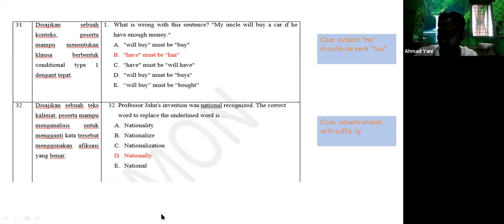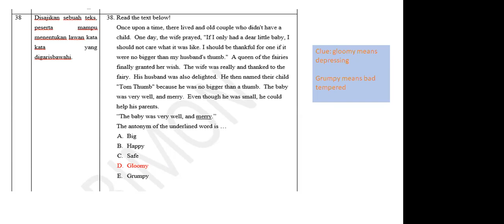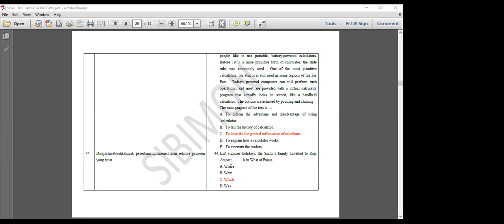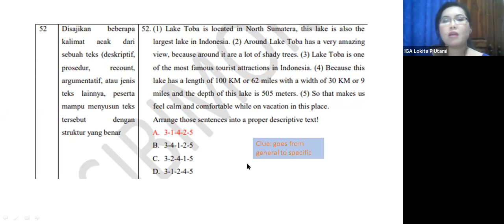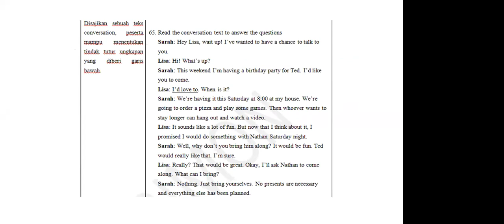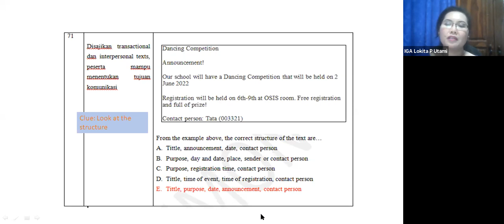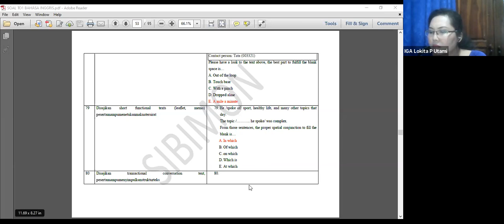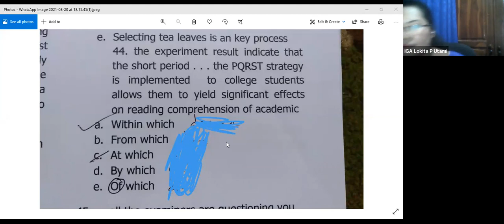Bedah Kisi-Kisi UP PPG Bahasa Inggris 2021 Day 5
Bedah Kisi-Kisi UP Bahasa Inggris 2021 Day 5